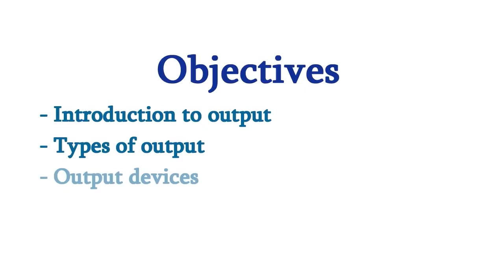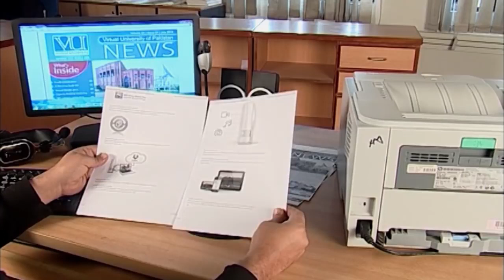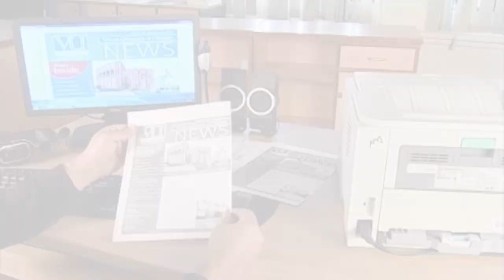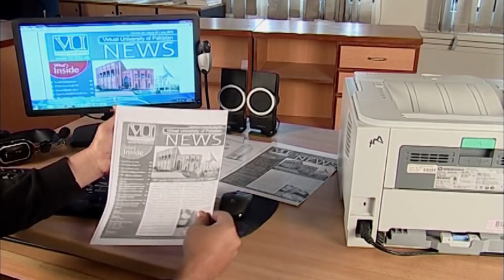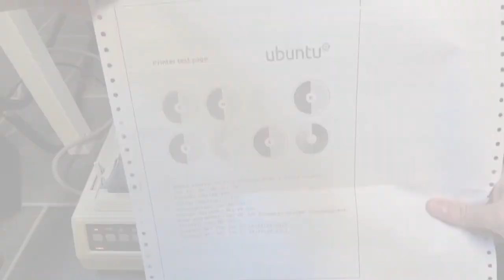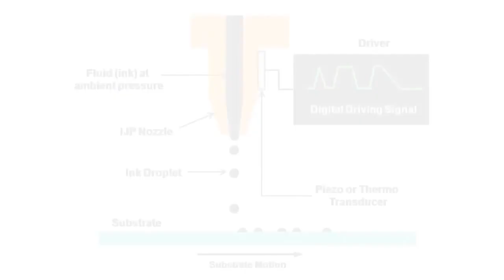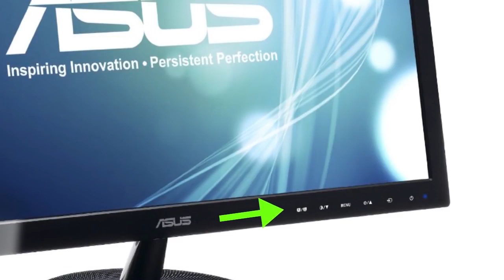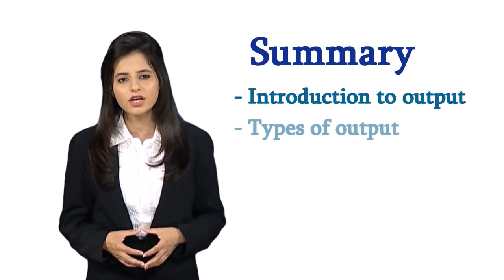5 - Introduction to Computers Output - digital literacy in hindi